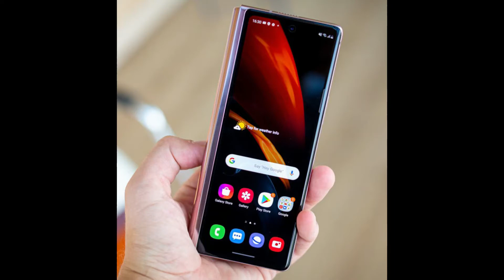Samsung Galaxy Z Fold2 5G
Samsung Galaxy Z Fold2 5G price in Specs and video review.

- Samsung Galaxy Z Fold2 5G Specs
- Samsung Galaxy Z Fold2 5G Pictures
- Samsung Galaxy Z Fold2 5G Video Review
- Samsung Galaxy Z Fold2 5G 360 View
- Samsung Galaxy Z Fold2 5G HD Pictures